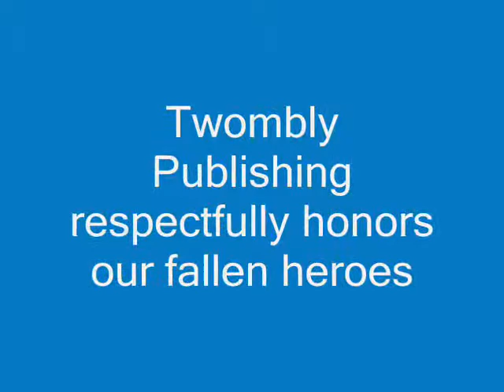parade Memorial Day Middleboro Massachusetts filmed by Twombly Publishing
( where you can find the book "Horses and People Matching" ) filmed this hometown tribute to our honored war dead.